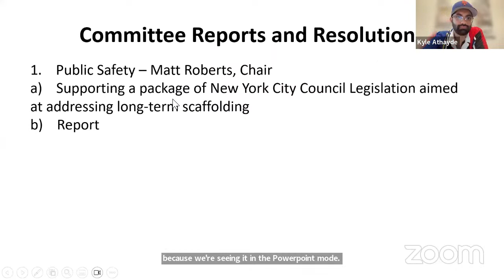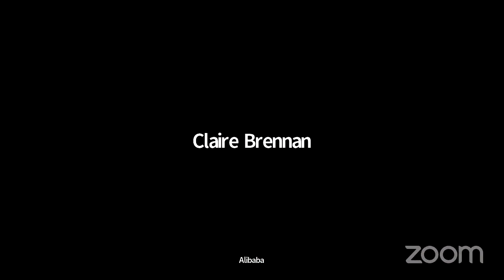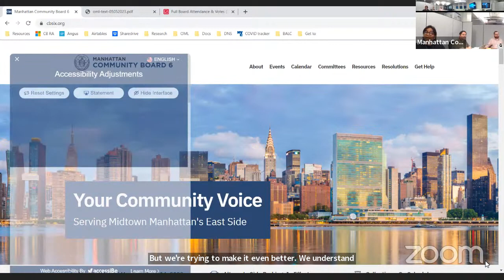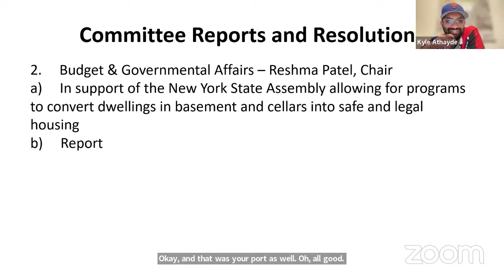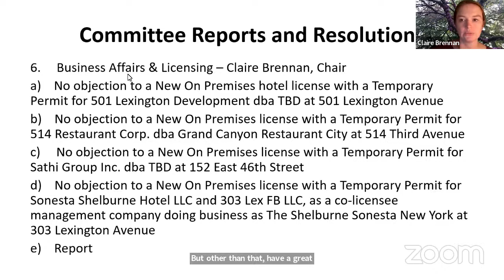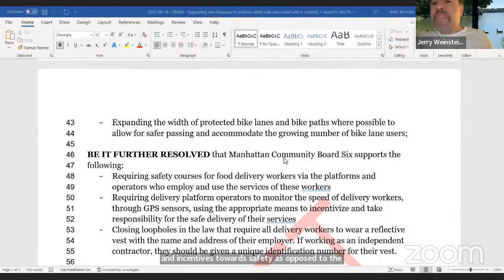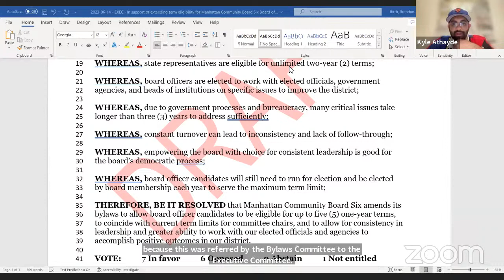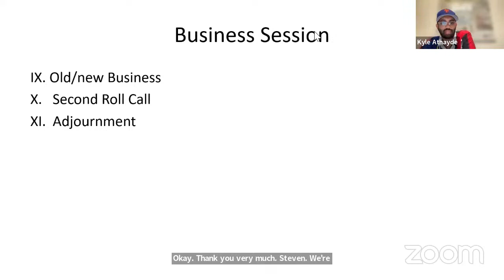Manhattan Community Board Six - Full Board Meeting - 06/14/2023